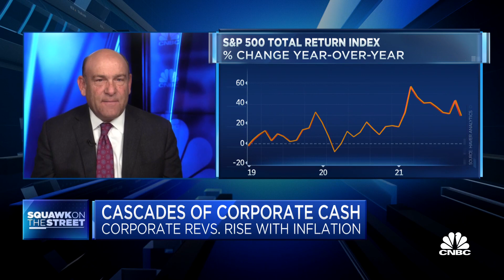Corporate cash flow has kept pace with inflation: Steve Liesman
CNBC's Steve Liesman reports on corporate cash levels rising with inflation.